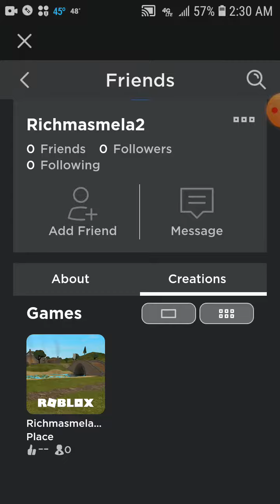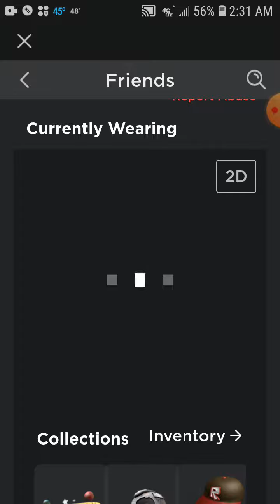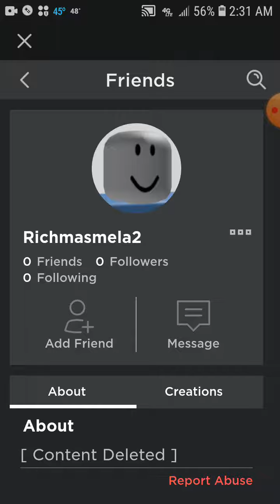He was threatened to hack my Roblox account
Please stay away from the hacker He was threatened to hack my Roblox account And please report him he user name is Richmasmela2